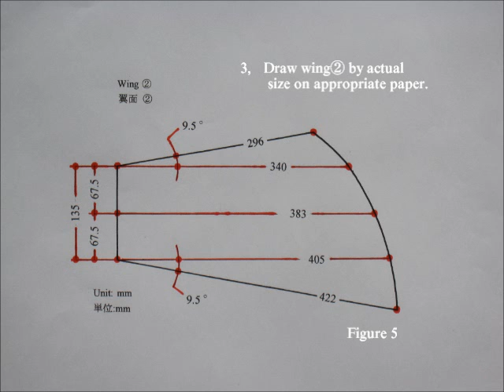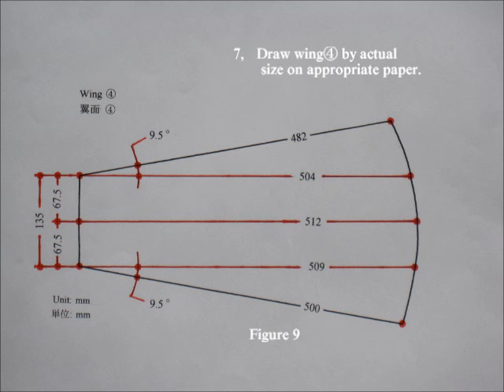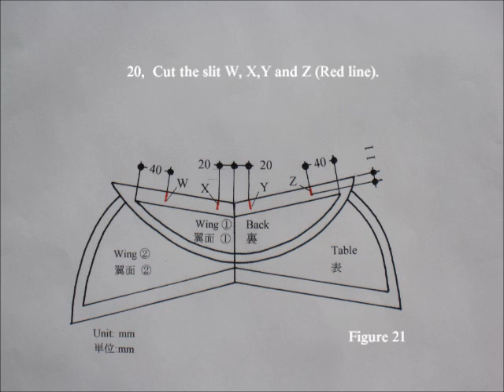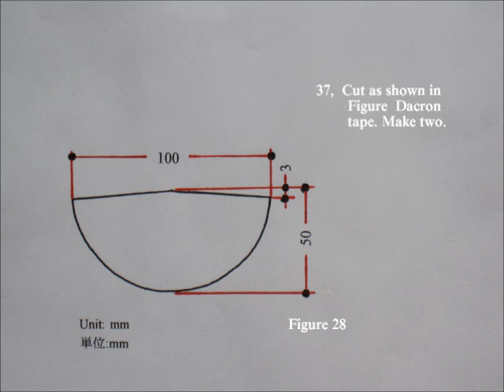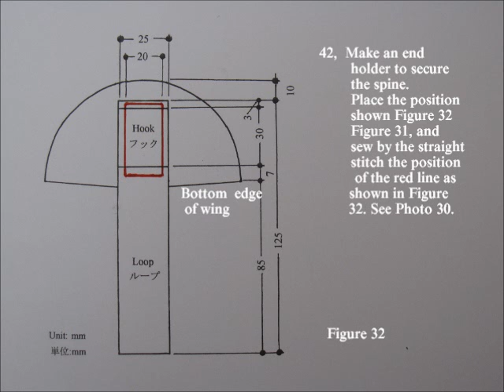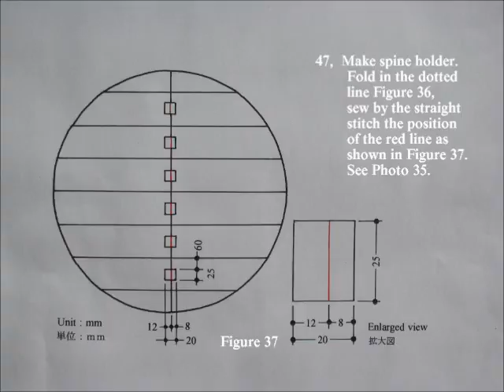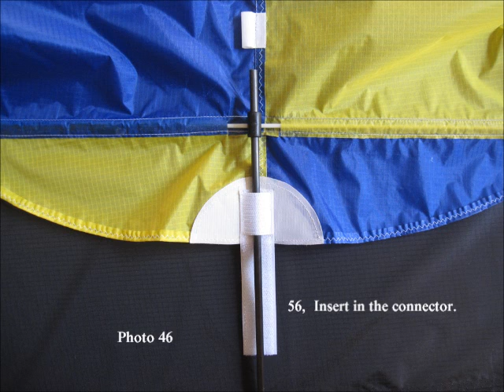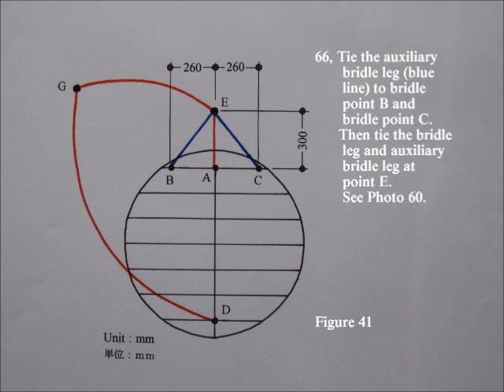How to make Kinetic Kite ・English version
This circular kinetic kite is in the form of basic of Kinetic kite and is the original form of Kinetic kite. And this manual is the basic manual of how to make the Kinetic kite of the material to the carbon lot or fiberglass and ripstop nylon.